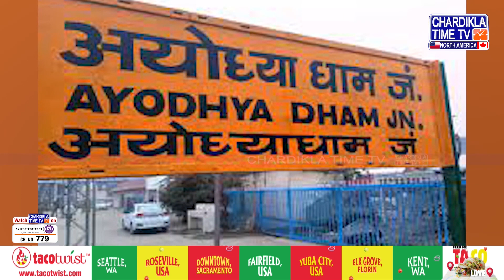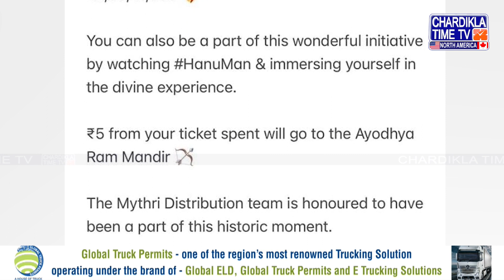BIG NEWS: Movie 'Hanuman' ਟੀਮ ਨੇ ਰਾਮ ਮੰਦਿਰ ਲਈ ਦਿੱਤਾ ਵੱਡਾ ਦਾਨ, ਕੇਂਦਰ ਵੱਲੋਂ ਵੀ ਕੀਤੀ ਗਈ ਸ਼ਲਾਘਾ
BIG NEWS: Movie 'Hanuman' team gave big donation for Ram temple, center also appreciated